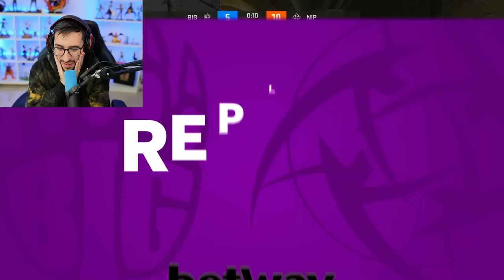KENNYS YA NO TIENE EL RECORD DE MAS KILLS CON AWP